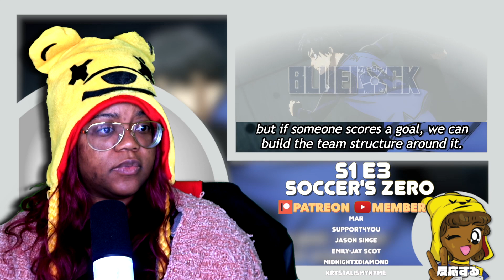Soccer's Zero // Blue Lock // S1 x E3 AyChristene Reaction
Soccer's Zero
BLUE LOCK Season 1 Episode 3 Reaction